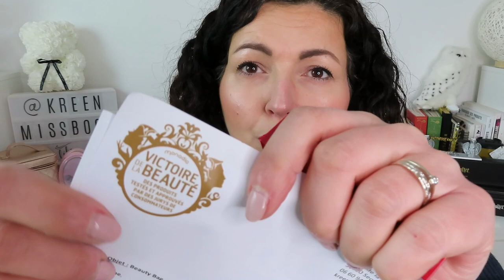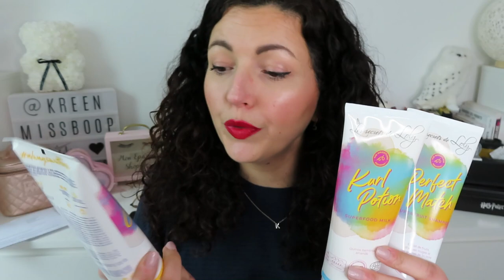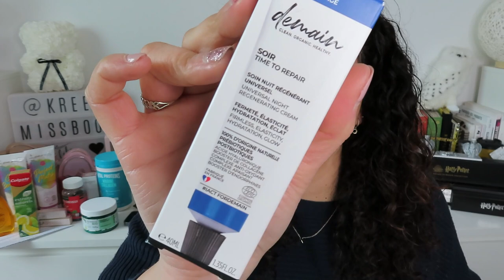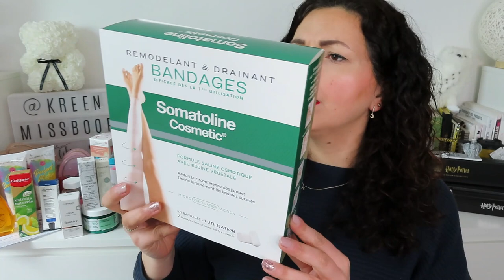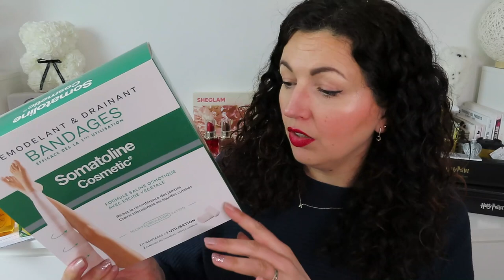Je n'étais pas prête à ça! Le colis inattendu😳 {UNBOXING Beauty BAG des Victoires de la beauté}